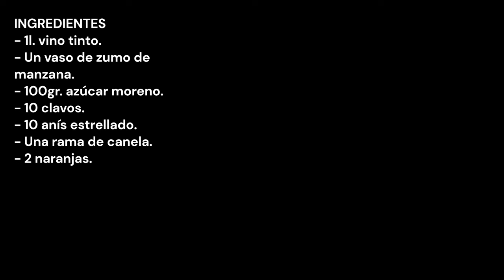VINO CALIENTE DE NARANJA / MULLED ORANGE WINE / CROCKPOT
💥NOVEDAD💥
Tenemos canal de difusión en Instagran y WhatsApp esta lleno de ⁉️SORPRESAS⁉️ no te pierdas nada de COCINANDO A FUEGO LENTO.
🟢WHATSAPP COCINANDO A FUEGO LENTO

ESTAS SON LAS RECETAS QUE MAS GUSTAN, ESPERO QUE A TI TAMBIEN:
THESE ARE THE RECIPES THAT I LIKE THE MOST, I HOPE YOU LIKE THEM TOO:

INGREDIENTES
- 1l. vino tinto.
- Un vaso de zumo de manzana.
- 100gr. azúcar moreno.
- 10 clavos.
- 10 anís estrellado.
- Una rama de canela.
- 2 naranjas.

INGREDIENTS
- 1l. red wine.
- A glass of apple juice.
- 100gr. brown sugar.
- 10 cloves.
- 10 star anise.
- A cinnamon stick.
- 2 oranges.